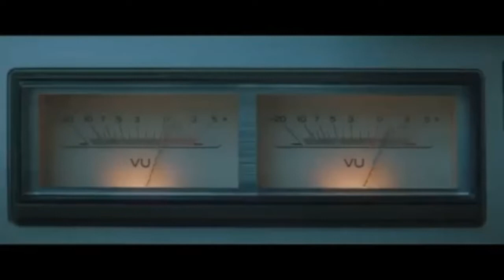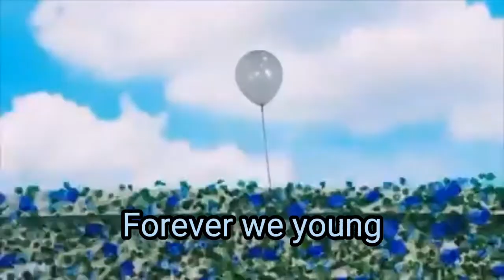IU-Eight /mgl sub/